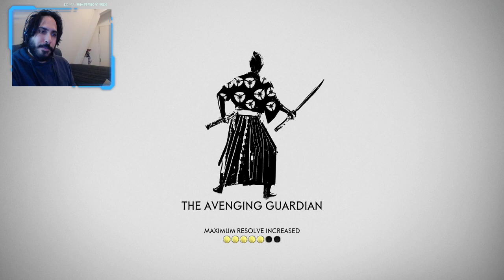SharkySix Plays: Ghost of Tsushima: Storming the Gates! Freedom for Shimura?!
SharkySix plays Ghost of Tsushima: Part 7
We've gathered our allies and are now finally taking the fight to the Khan! Hopefully our rescue goes smoothly, and we can set Lord Shimura free!

From the Live Stream 27th July 2020.